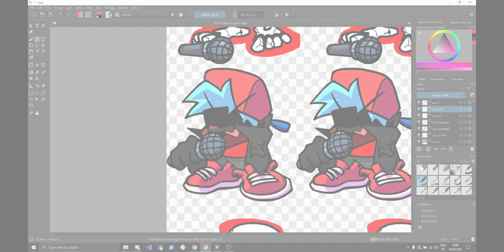Work in a Nutshell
Description:
I am fucking Crunching so Hard